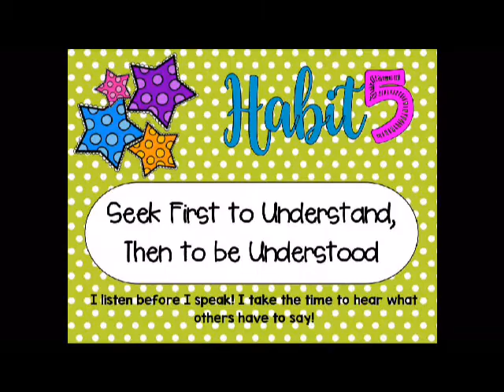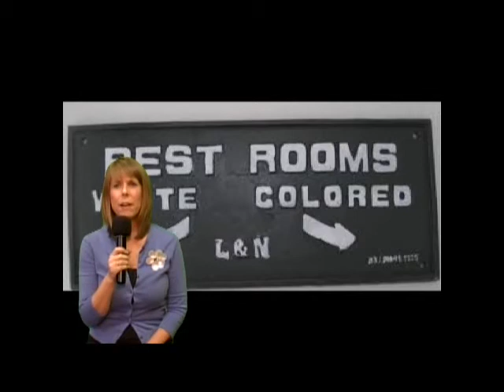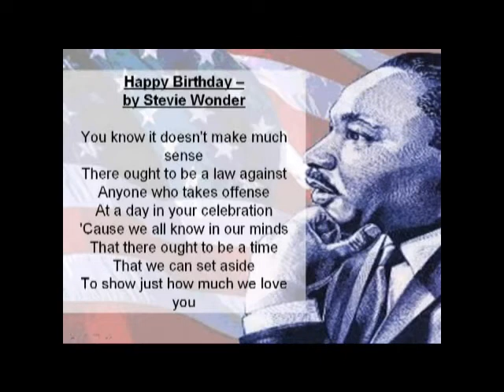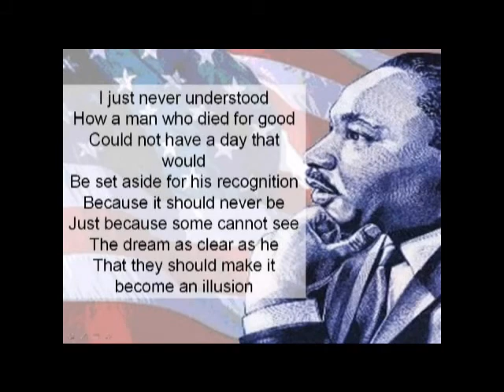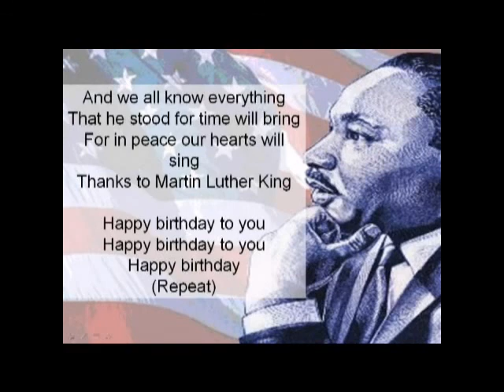1 16 18